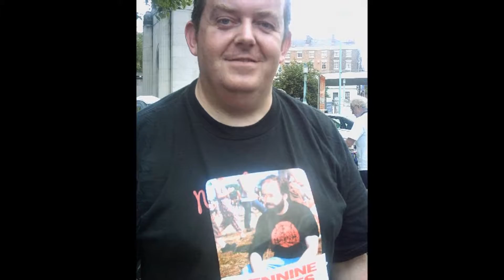Family photos 2004-2014